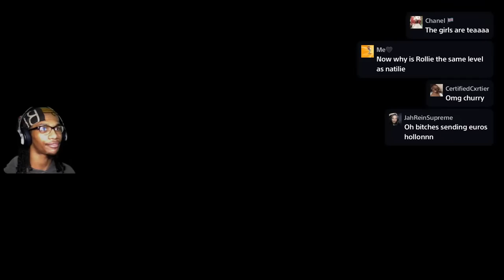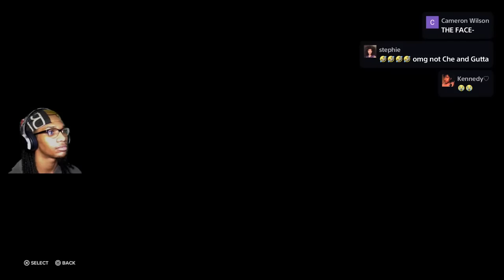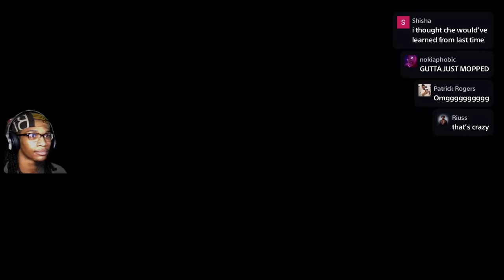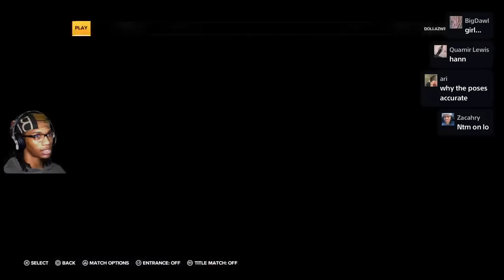BADDIES WEST RUMBLE! | WWE 2K23 Gameplay